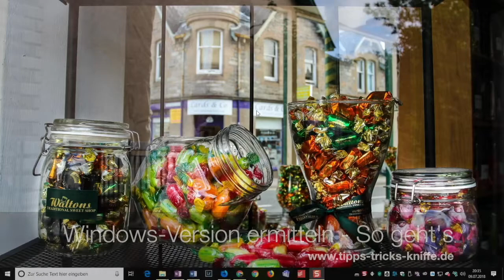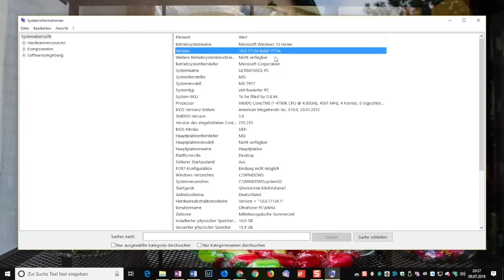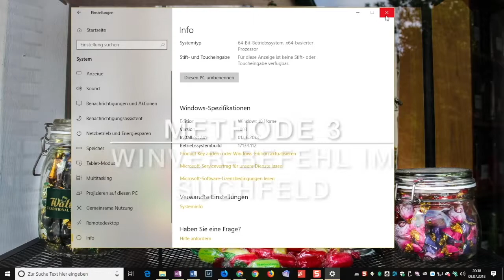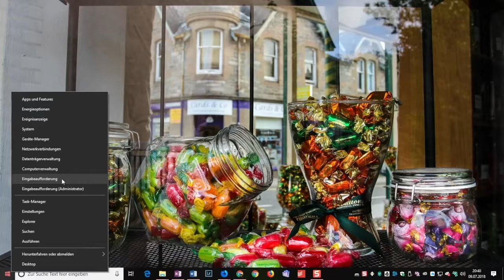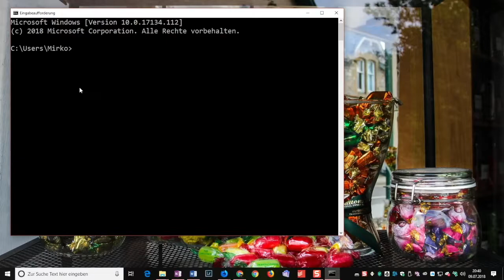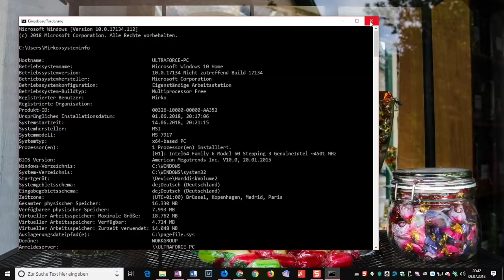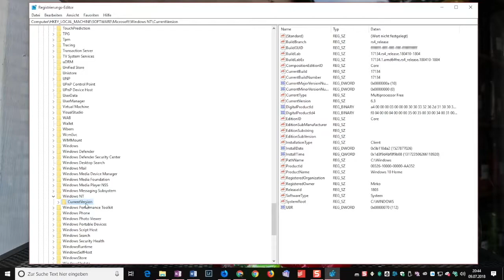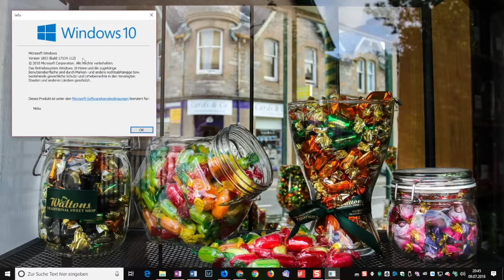Windows 10 Versionsnummer herausfinden (Build, Edition, Version)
Welche Windows 10 Versionsnummer ist installiert? Welches Build? Und welche Edition habe ich? Diese Fragen lassen sich ganz einfach beantworten.

In diesem Video zeige ich Dir sieben Methoden, um herauszufinden, welche Windows-Version, welches Build und welche Edition installiert ist.